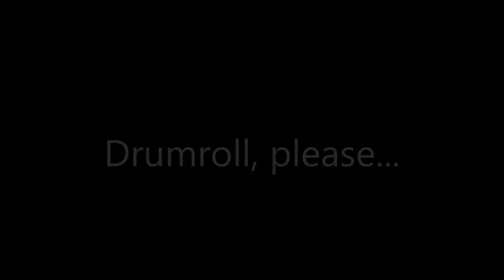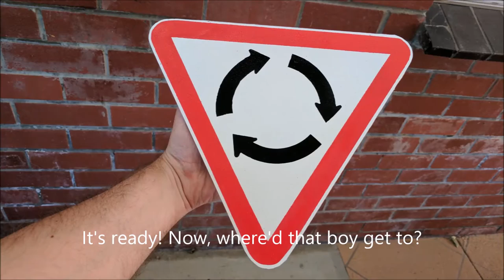DIY Roundabout Sign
Story is that Joey wanted a 'Give Way' sign. Turns out he was actually after a roundabout sign. No matter, both are triangular, both are doable and this one is very much, 100% Joey approved.
Happy Birthday, Binsky.